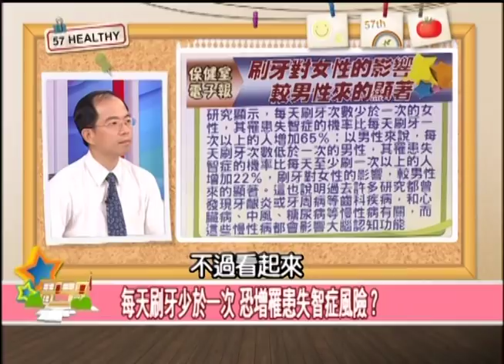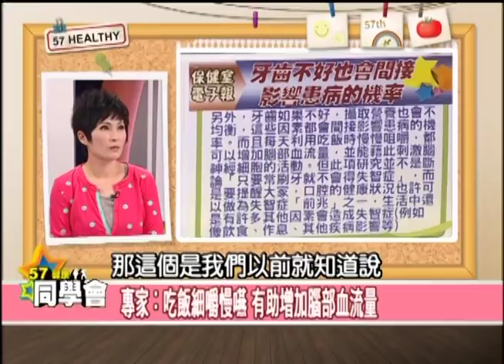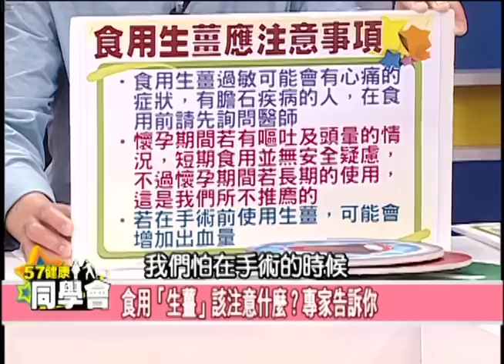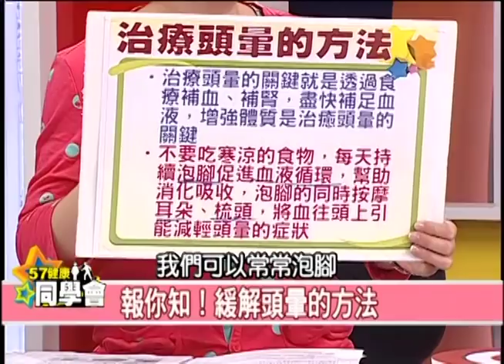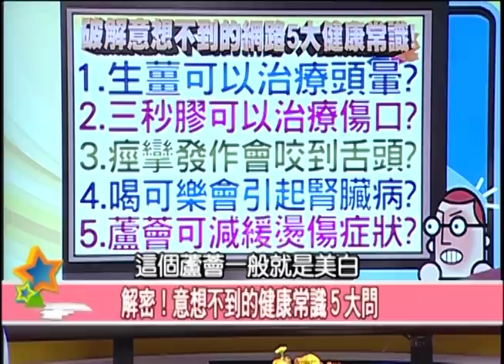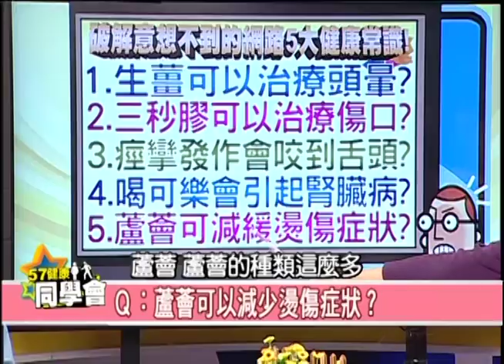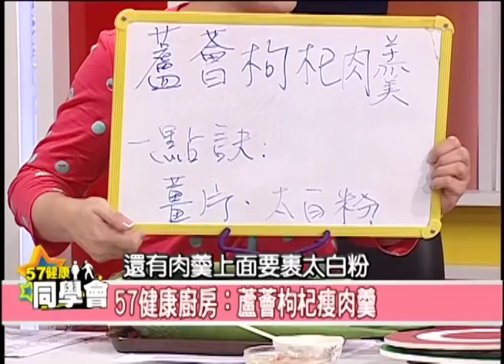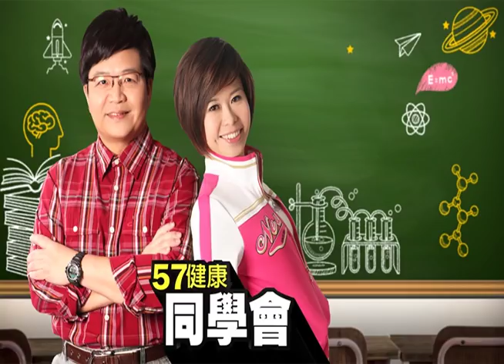破解網路謠言！記住保健室小叮嚀【57健康同學會】第635集 2012年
聽說生薑能治療頭暈？
有人用「三秒膠」來黏傷口？
痙攣發作的人會不自覺咬到舌頭嗎？
咬毛巾或是吞拳頭可以避免傷害？
還有喝可樂會引發腎臟病，這是真的嗎？
蘆薈膠可以減緩燙傷的症狀嗎？
網路健康知識似是而非，
如何辨別真假呢？
這集節目邀請家庭醫學科醫師張育誠來解說，
千萬別錯過！

來 賓：
保健室主任 潘懷宗：藥理學教授
嘉義基督教醫院家庭醫學科醫師：張育誠
資深媒體人：呂文婉
資深媒體人：王瑞玲